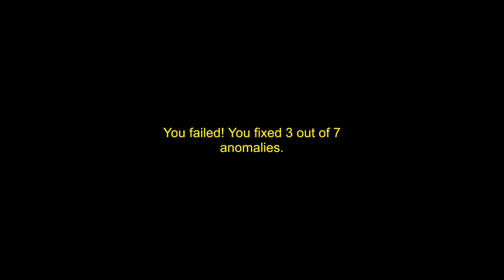【ホラーゲーム実況】へ、変態だぁああああああああ【i'm on observation duty2: Timothy's Revenge】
こっちみんな！！！

i'm on observation duty2の実況プレイ動画です！

屋敷をカメラで監視しながら、心霊現象を探して報告するというゲーム
ホラーアハ体験をお楽しみください！

その他ゲーム実況動画も投稿してるのでそちらもご覧いただけると嬉しいです！